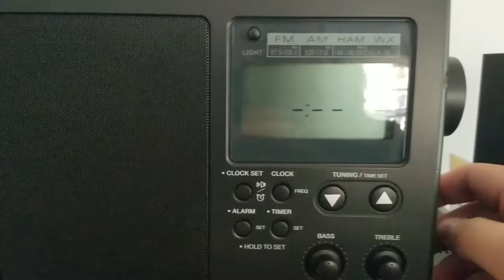WRBS-FM Dxing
95.1 Baltimore MD.